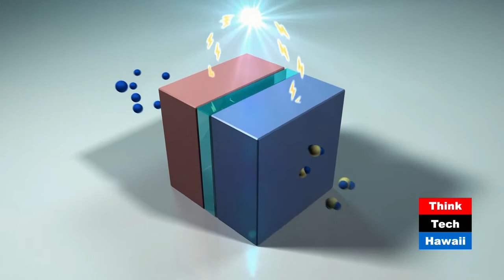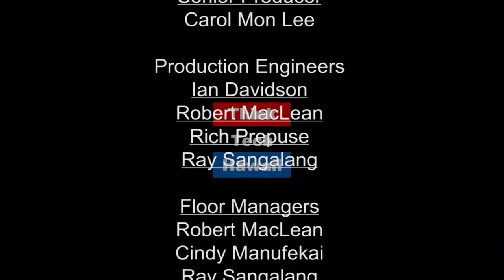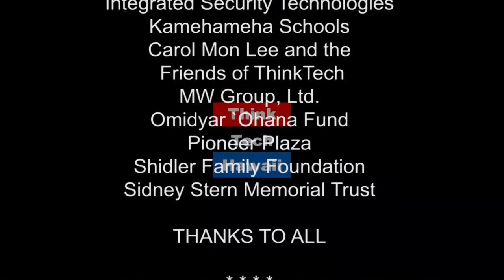H0 + H0 = H20 Happy Hydrogen Days! (Stan The Energy Man)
As Hawaii moves to clean transportation, what does that mean to HECO's grid as they move to more renewable power generation?